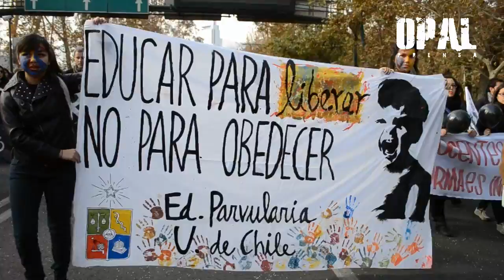PROFESORES Y ESTUDIANTES UNIDOS CONTRA REFORMA DE GOBIERNO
Esto no saldrá en TV. Comparte

Pasadas las once la mañana se inició una nueva marcha por la educación. Esta vez, profesores y estudiantes se movilizan en contra del proyecto de carrera docente que está en la Comisión de Educación de la Cámara de Diputados.

La convocatoria, citada en el marco del paro indefinido que el magisterio comenzó este lunes, busca abrir el diálogo con el gobierno, centrando la discusión en materias como acceso a la carrera, jubilaciones, certificaciones y salarios, entre otros.